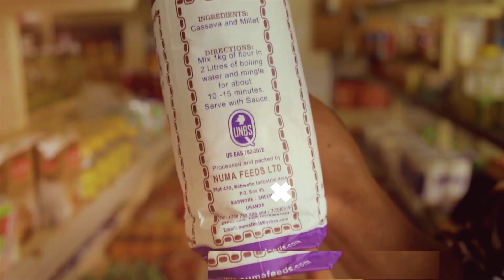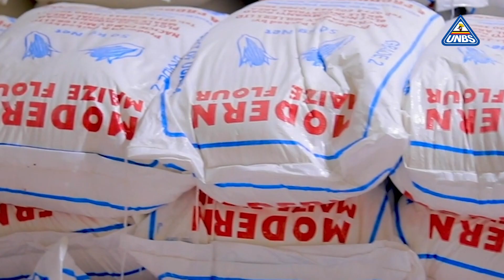WHAT YOU SHOULD KNOW ABOUT AFLATOXINS!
QN. HOW DOES UNBS CONTROL AFLATOXINS IN FOOD STUFFS?

The regulation for aflatoxins is done using the country’s compulsory standards.